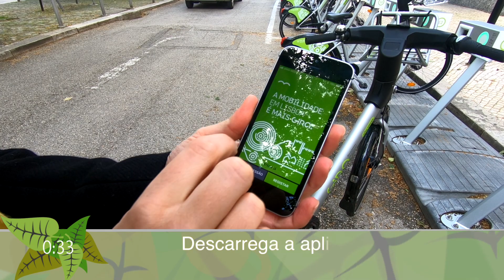O Minuto Verde Vai à Escola - AE Fernando Pessoa - Bicicletas partilhadas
Texto e apresentação: António Frade
Agrupamento de Escolas Fernando Pessoa, Lisboa
8º E